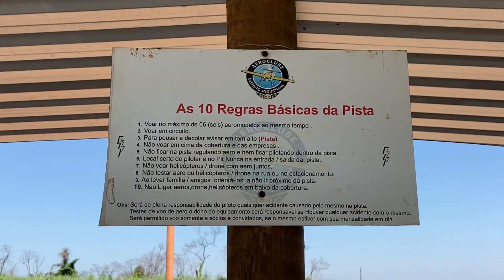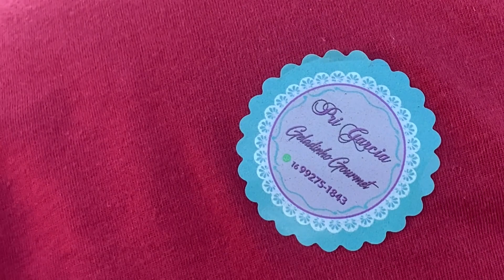Sábado de vôos no AEROCLUBE DISTRITO INDUSTRIAL